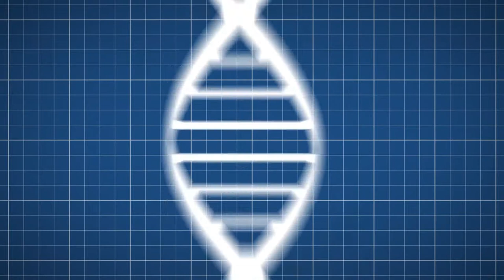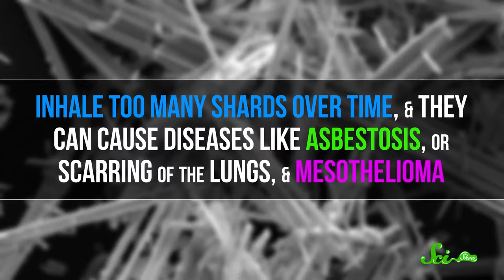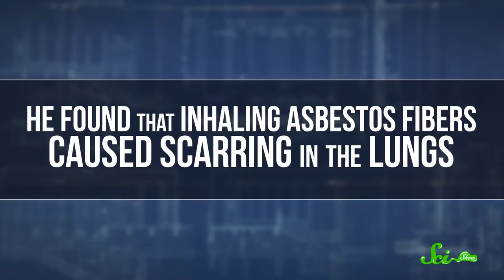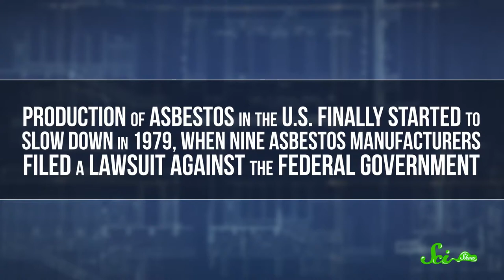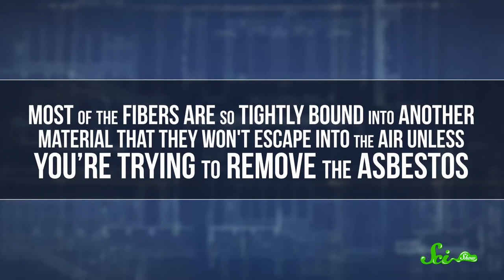The Real Story of Asbestos